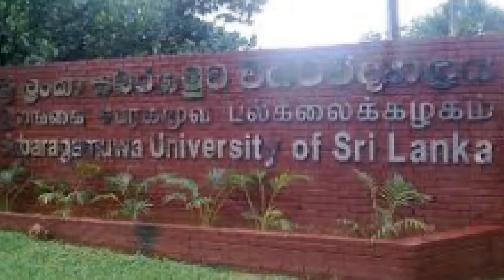கொழும்பு தமிழ் செய்தி 20.06.2019***